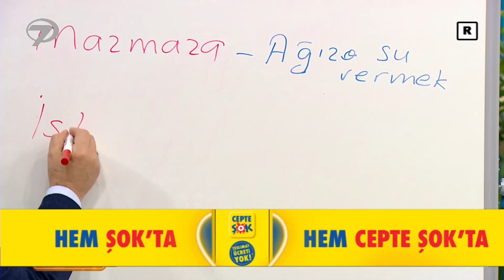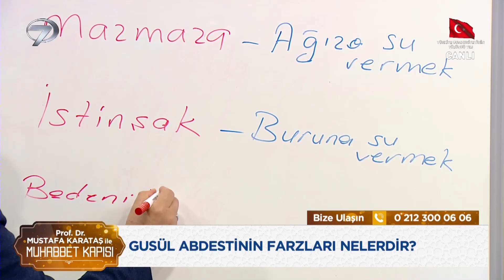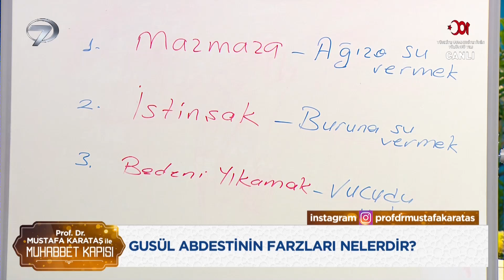Neden 33 Defa Tespih Çekeriz? | Prof. Dr. Mustafa Karataş ile Muhabbet Kapısı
Neden 33 Defa Tespih Çekeriz? "Tespih Çekmenin Sebebi Nedir?"
Prof. Dr. Mustafa Karataş ile Muhabbet Kapısı - 12 Kasım 2023